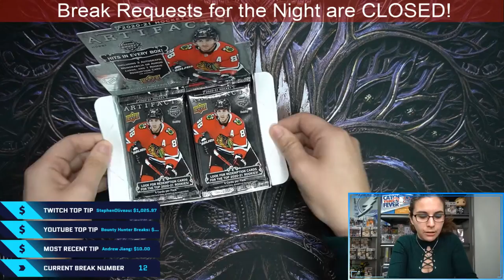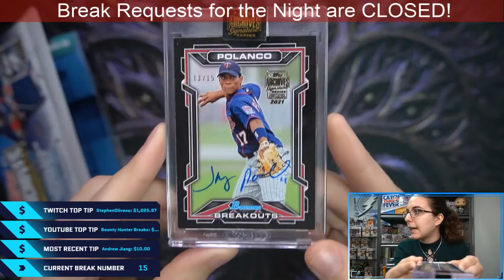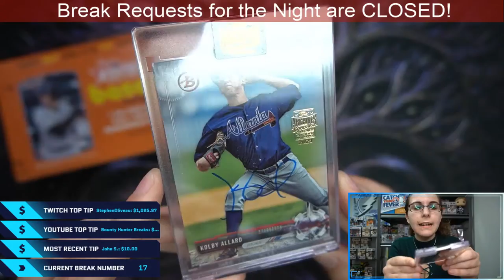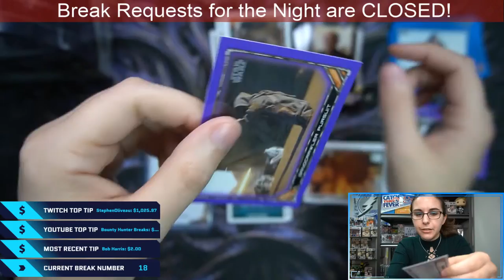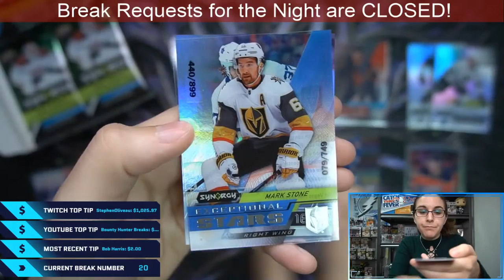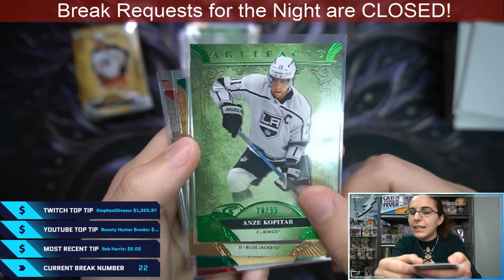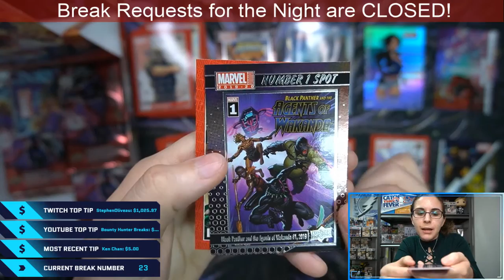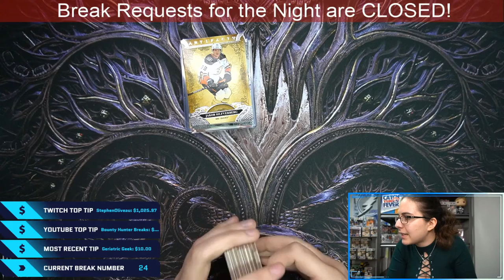(PART 2/2) PERSONAL BREAKS: 2020-21 Artifacts Hockey, 2020 Contenders Football, Archives, & More!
Hello everyone! Thank you for joining our fiftieth live stream here at Titan Cards! Here is the list of Personal Breaks scheduled for live breaks so far this Saturday night:

00:00:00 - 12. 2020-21 Upper Deck Artifacts Hockey hobby box for bobafett_me
00:14:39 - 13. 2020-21 Upper Deck Artifacts Hockey hobby box for David O.
00:23:48 - 14. Birthday 2020 Topps Star Wars The Mandalorian Season 1 hobby box for JR C.
00:30:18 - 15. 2x 2021 Topps Archives Signature Series Baseball APE hobby boxes and 2020 Topps Star Wars The Mandalorian Season 1 hobby box for Andrew J.
00:42:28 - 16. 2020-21 Upper Deck Artifacts Hockey hobby box for Ryan G.
00:54:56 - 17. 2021 Topps Archives Signature Series Baseball APE hobby box and 2020 Topps Heritage Minor League Baseball hobby box for Skyler M.
01:14:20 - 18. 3x 2020 Topps Star Wars The Mandalorian Season 1 hobby boxes for John S.
01:33:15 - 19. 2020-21 Upper Deck Artifacts Hockey hobby box for Douglas C.
01:43:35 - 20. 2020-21 Upper Deck Synergy Hockey hobby box for James K.
01:52:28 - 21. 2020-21 Upper Deck Synergy Hockey hobby box for Charlie H.
02:01:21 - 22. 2x 2020-21 Upper Deck Artifacts Hockey hobby boxes for Michael B.
02:13:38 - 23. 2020 Topps Star Wars The Mandalorian Season 1 hobby box and 2019-20 Upper Deck Marvel Annual hobby box for Chad Y.
02:54:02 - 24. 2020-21 Upper Deck Artifacts Hockey hobby box for Alex F.

Check out Titan Cards & Games at our physical store:
4930 Park Blvd N Ste 4

titancardsFL.com